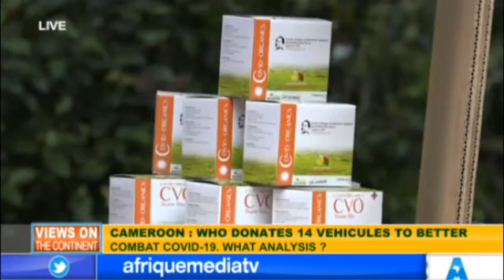WORDL HEALTH ORGANISATION LOANS 14 VEHICULES TO BETTER COMBAT COVID-19. WHAT ANALYSIS ?